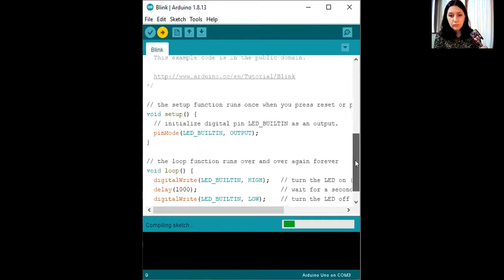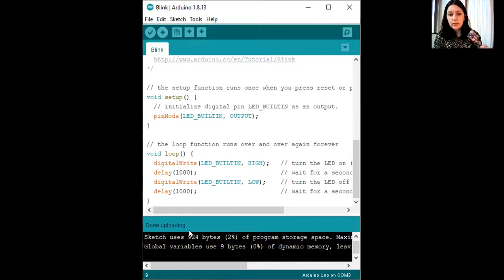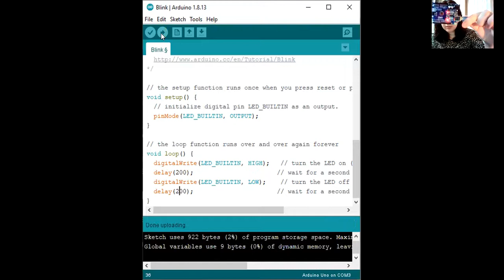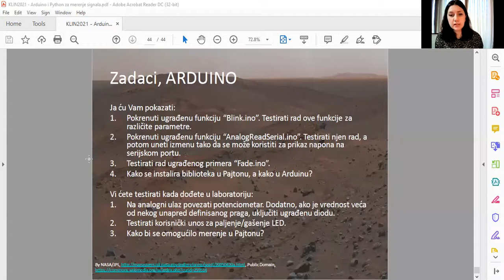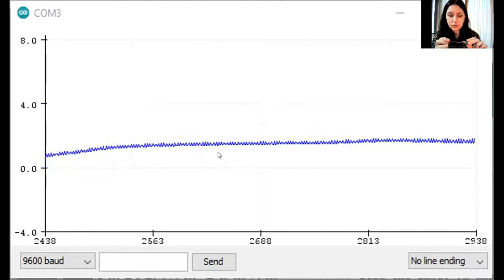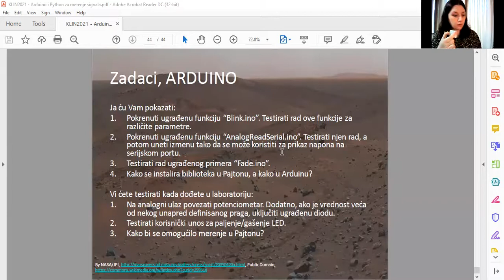Kliničko inženjerstvo (KLIN) - Arduino demo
Kratak snimak pokaznog dela vežbe pod nazivom "Merenje signala u Arduino i Pajton okruženjima" uvodnog časa sa osnovnim informacijama o predmetu Kliničko inženjerstvo (KLIN) na Elektrotehničkom fakultetu Univerziteta u Beogradu. Prezentacija je dostupna na sajtu predmeta automatika.etf.rs/sr/13e054kli i u Zenodo repozitorijumu

Inspiracija za ovu vežbu i druge materijale je iz tutorijala "Using Python with Arduino"